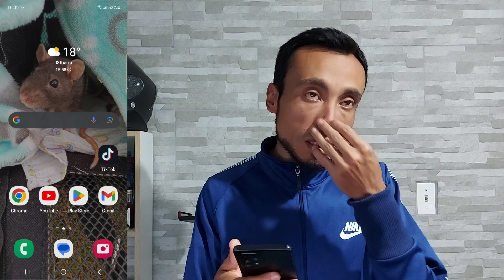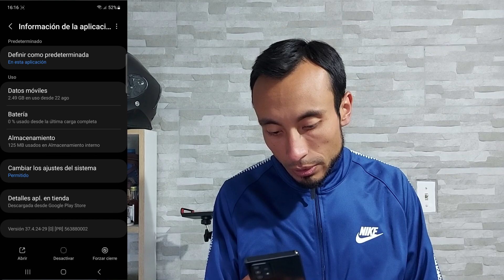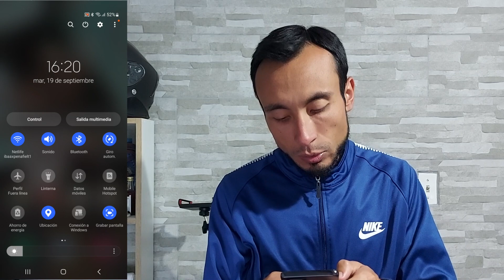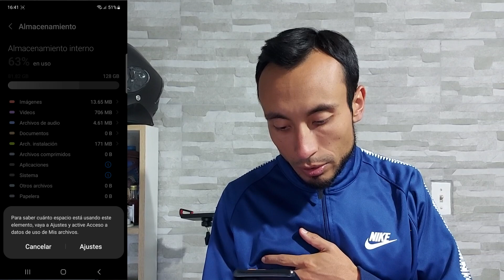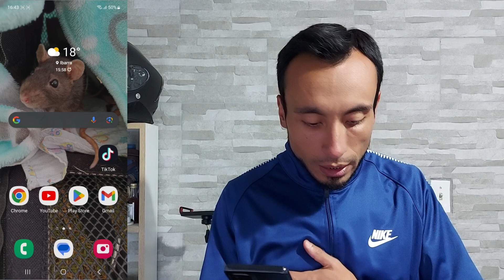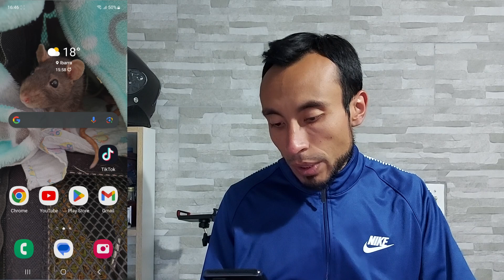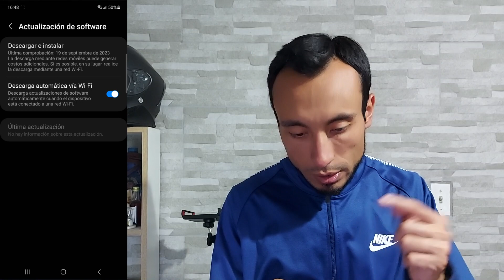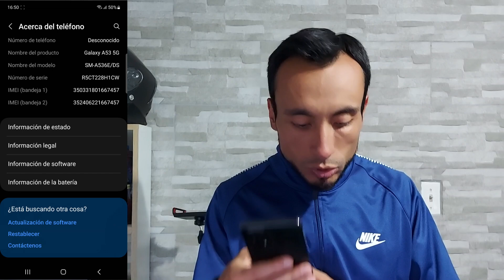NO PUEDO INSTALAR APLICACIONES EN LA PLAY STORE | 8 Soluciones a Este Problema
¿Tienes problemas para instalar aplicaciones de la Play Store?  He creado un video en el que te indico las razones detrás de estos fallos y cómo podemos solucionarlos.

Aplica los consejos que te dejo para que puedas tener las aplicaciones que quieras en tu celular.

ISRC: USUAN1200061